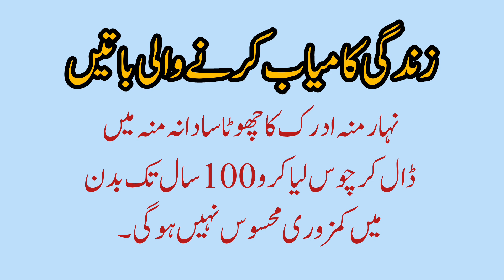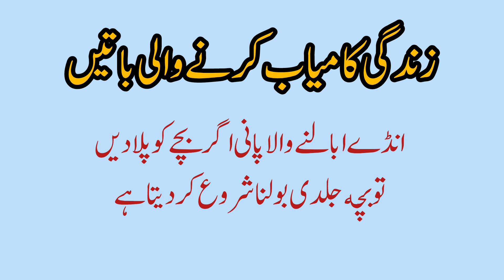Zindgi kamyab krny wali baten| totky| Hakeem Luqman KY Urdu totky| bano qudsia@hibaseemab